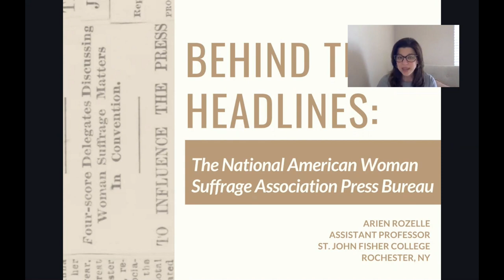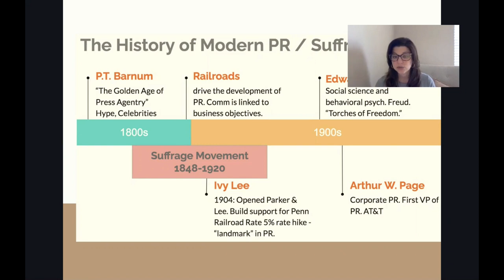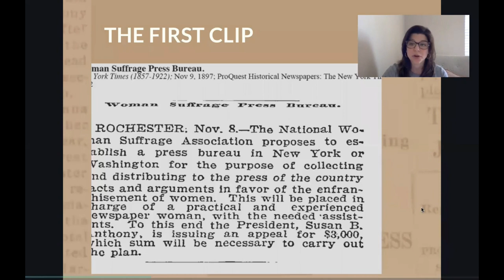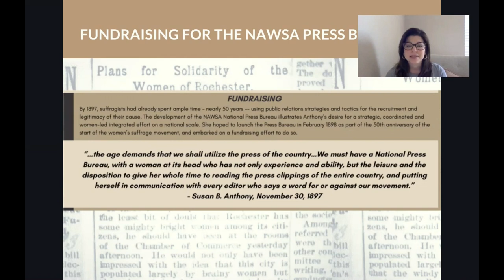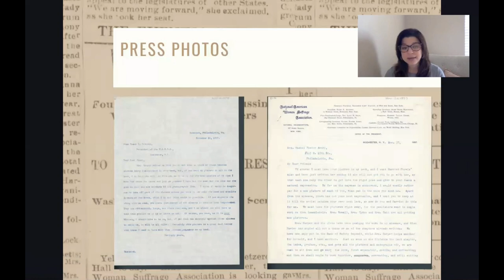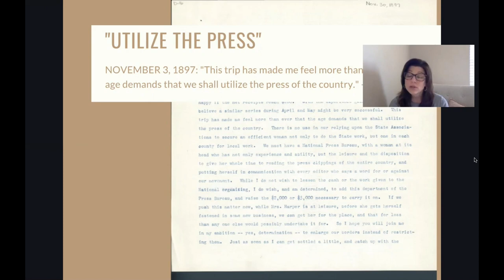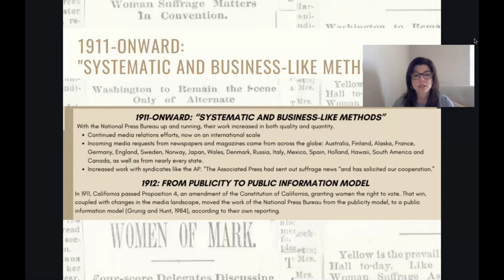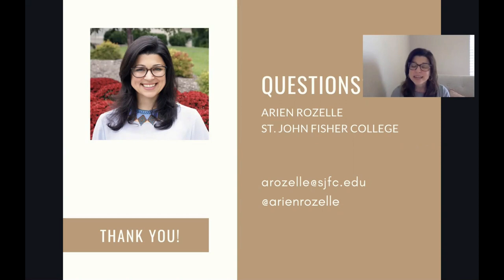Arien Rozelle- Behind the Headlines: The National American Woman Suffrage Association Press Bureau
A tiny New York Times clipping from 1897 reads in part: “The National Woman Suffrage Association proposes to establish a press bureau in New York or Washington for the purpose of collecting and distributing to the press of the country facts and arguments in favor of the enfranchisement of women.” It was this clip that kicked of a years-long quest to piece together the story behind the headlines of woman suffrage: The NAWSA’S all-female National Press Bureau, which worked to influence public opinion through strategic media relations work. Presented by Arien Rozelle, Assistant Professor of Public Relations at Saint John-Fisher College Rochester, NY.

A native of Geneva, NY, Arien Rozelle, M.S., APR, spent over a decade working in marketing and public relations before joining the Department of Media and Communication at St. John Fisher College in Rochester, NY. As a public relations professor, she leads by example through engaging lectures and real-world applications of course content based on her own experiences and enthusiasm for field, motivating students and sparking excitement for their future careers. Her research interests include the role of public relations in activism, public relations pedagogy, and diversity in public relations, which have led to the development of innovative courses like “PR and Social Movements,” and “Music, Persuasion and Social Change." She serves as adviser to Fisher’s award-winning student-run public relations firm, The PRIMA Group, and the College’s chapter of the Public Relations Student Society of America (PRSSA).